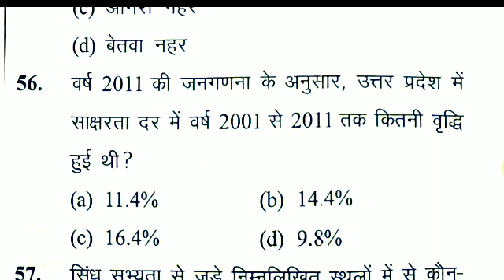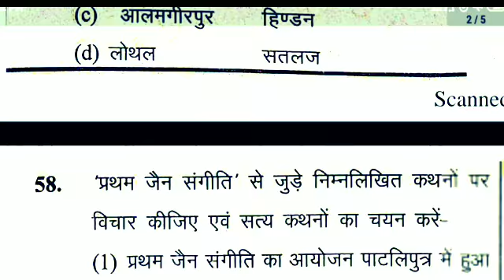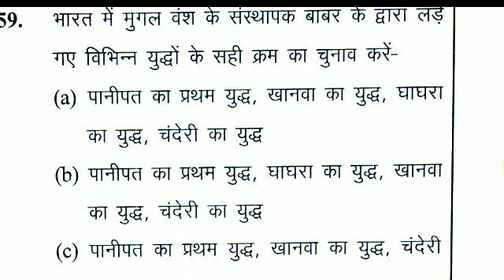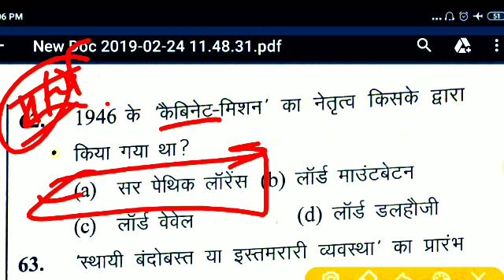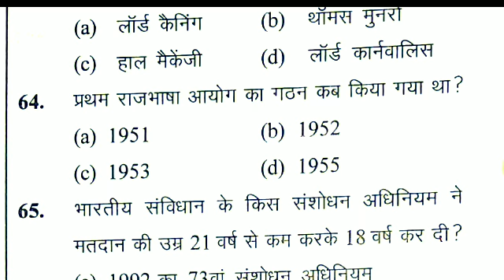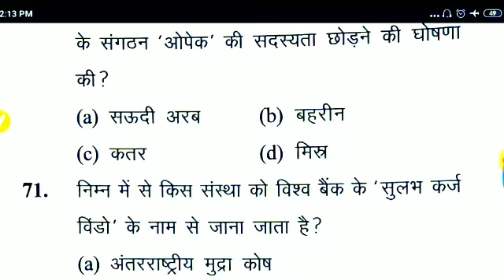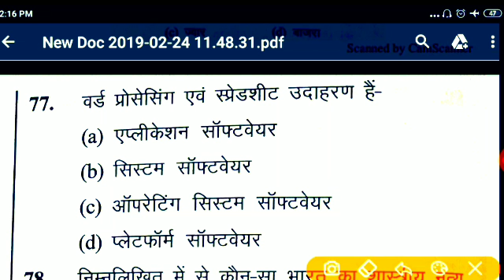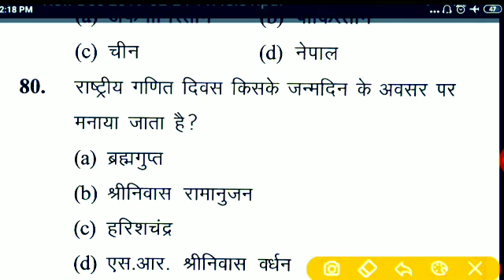Devgktricks# मंडी परिषद!! सामान्य अध्ययन# GK/GK-2019 संम्भावित प्रश्नों का संग्रह!!V V M IMP👌2019